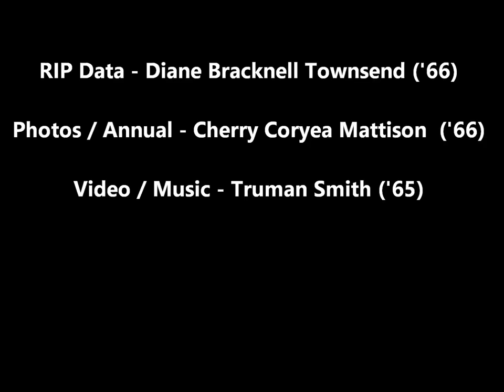V Truman Smith - Tuscaloosa High School - Class of 66 RIP 5 28 18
Photos of 83 RIP Classmates, to date, from the THS Class of '66 - May 28, 2018.